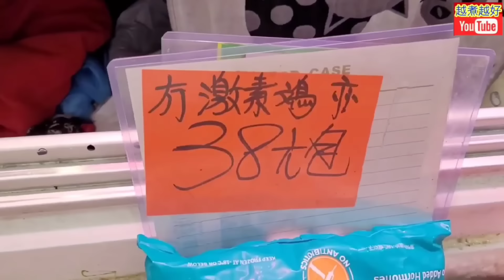阿媽成日煲🧏兄弟姊妹齊齊飲👫☕眼睛疲勞👁️要來薰眼睛👀冇眼痛👋常熬夜易有肝火、情緒急躁、散熱解毒、眼睛乾澀、紓壓助眠、目赤腫痛、頭痛眩暈😵‍💫超易煲📛 $10已經可以煲一大煲♦️凍飲♦️熱飲一樣好好飲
⬇️⬇️English recipe follows⬇️⬇️
夏枯草黃豆涼茶

材料：
夏枯草2兩
黃豆4兩
黑片糖2塊

程序：
1. 黃豆，清水浸一小時。
2. 洗乾淨煲。
3. 夏枯草，清水浸10分鐘，開住水喉，撈起，除去雜質，洗乾淨，放煲內。
4. 黃豆，清水沖洗乾淨，擎乾水，放煲內。
5. 片糖，清水洗乾淨，放煲內。
6. 在煲內加入清水至容量7升，冚蓋，大火滾起。
7. 涼茶已滾起，攪勻，轉中慢火，煲40分鐘。
8. 煲好，熄火，焗2小時。
9. 涼茶，冷飲熱飲皆適宜。
10. 可享用。

Prunella vulgaris moisturizing tea

Ingredients:
Prunella vulgaris 2 taels
Soybean 4 taels
Black slab sugar 2 pcs

Steps:
1. The beans, soak in tap water for an hour.
2. Rinse a pot.
3. Prunella vulgaris, soak in tap water for 10 minutes.  Pick it up under running tap.   Remove impurities.  Rinse thoroughly.  Put in the pot.
4. The beans, rinse thoroughly.  Drain.  Put in the pot.
5. Slab sugar, rinse with tap water.  Put in the pot.
6. Add in water up to volume of 7L in the pot.  Cover up the pot.  Heat up at high flame.
7. Tea has been boiled up, mix well.  Turn to medium-low flame and boil for 40 minutes.
8. Tea has been boiled well, turn off fire and leave it for 2 hours.
9. The tea can be served either hot or cold.
10. Serve.

This tea is moisturizing.  Maybe you have had many times in your childhood, which is prepared by your mother.  This tea can be served in hot or cold.

煲靚湯🔥去濕湯💦滋潤湯💗